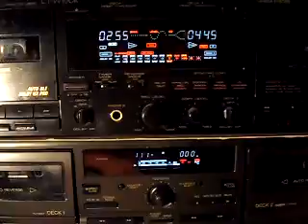mc tape technics double high speed cassette -- dubbing DJ 1995 (2)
mc   technics double high  speed  cassette--dubbing  DJ 1995 (2)